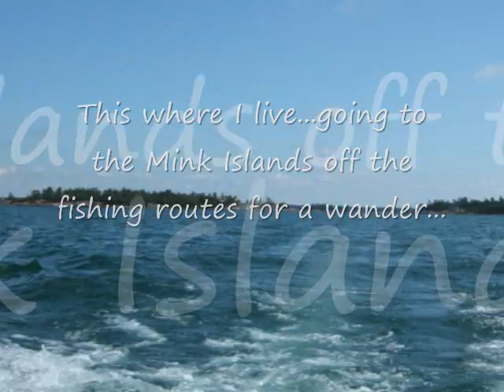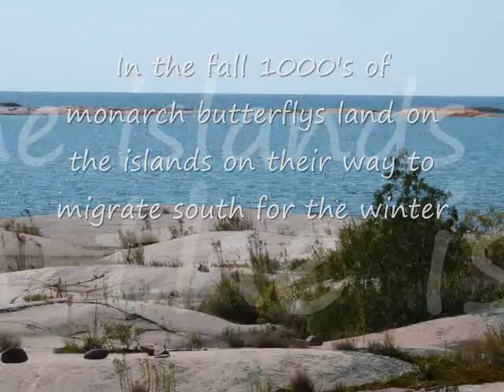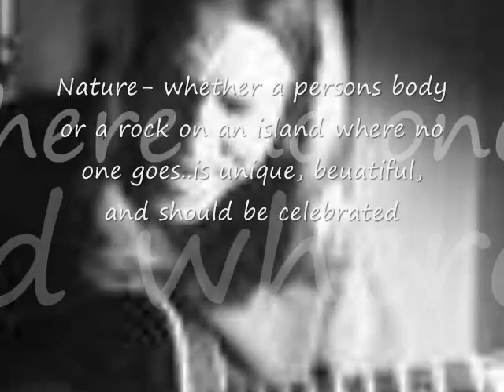Common Poet (original#84) Brad Campbell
Song about having a positive body image-I posted pictures of the mink Islands near where I live as a analogy for our own body shapes-.

She walks up to her man says-you've been fooling today
I got a picture here-shows you strayed
4th on the left face up; thats you what do you say?
Photo shop my ass-thats you what do you say?

Chorus:
She's a common poet-shaking her hips
She winks-its never art if you have to explain it
No more swimming up the waterfall
No more squeezing in your box
No more up and down 'cause you want me too
No more hurt, no more want

Dressed in all her splendor-waddling down the street
Looks like two dogs fighting-under a blanket on a beach
Says she's going down to Wal-Mart-goona buy a bikini today
If they make it my size-I'm allowed to wear it she says

(play Chorus)